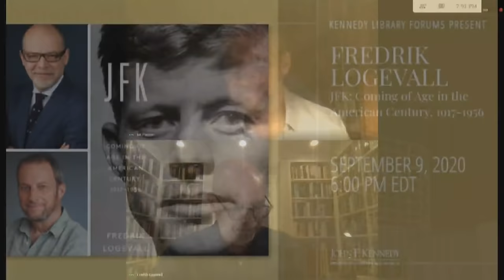JFK: Coming of Age in the American Century 1917-1956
Fredrik Logevall, Harvard University professor of history and international relations and Pulitzer Prize-winning historian, discusses his forthcoming book JFK: Coming of Age in the American Century, 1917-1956 with George Packer, staff writer at The Atlantic.

A limited number of signed bookplates to insert in your book are available on a first come, first served basis  (shipped separately from Harvard Book Store). Questions?

Register for this free virtual Kennedy Library Forum to receive an email reminder with a viewing link before the event.